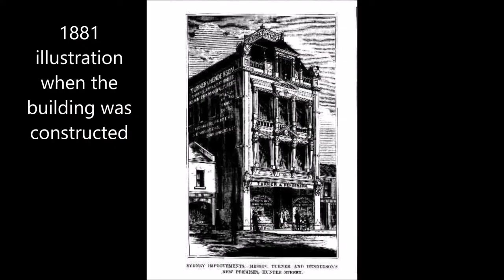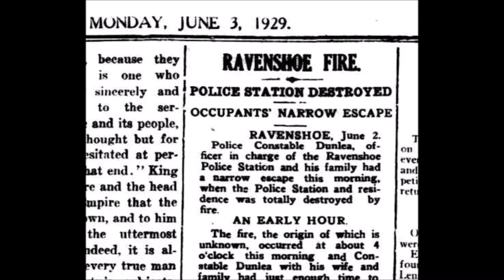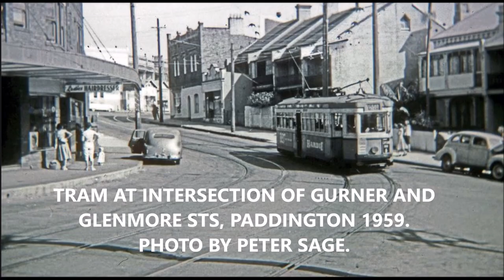Cat Calamities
A small compilation of stories of troubles caused, usually inadvertently, by cats.